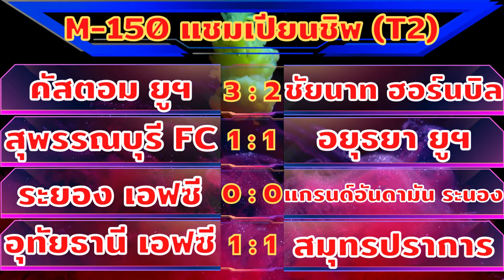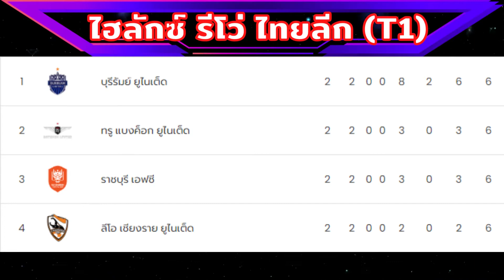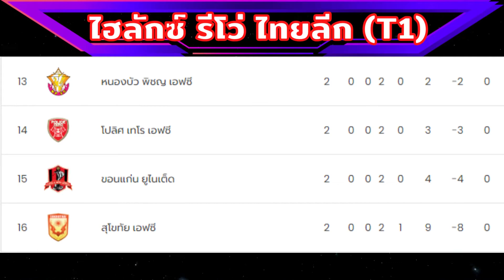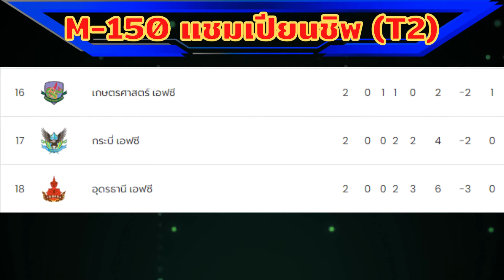ผลฟุตบอลไทยลีก+ตารางคะแนน | 19-21 ส.ค. 2565 | ไฮลักซ์ รีโว่ ไทยลีก | M-150 แชมเปียนชิพ